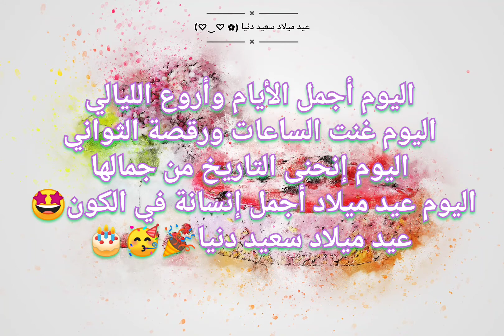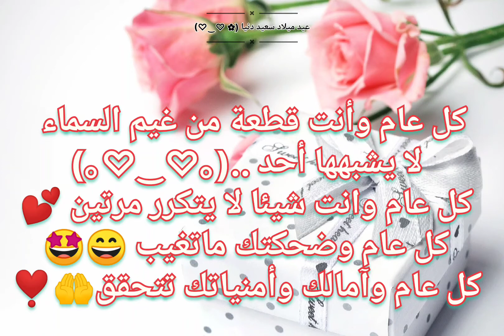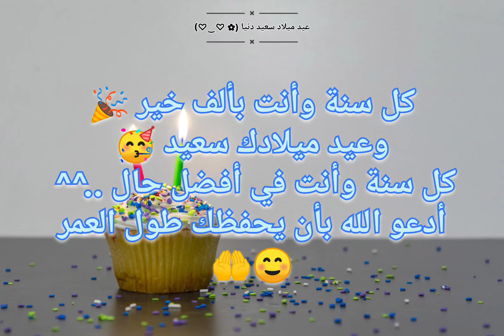تهنئة عيد ميلاد بإسم دنيا - Anniversaire Manar